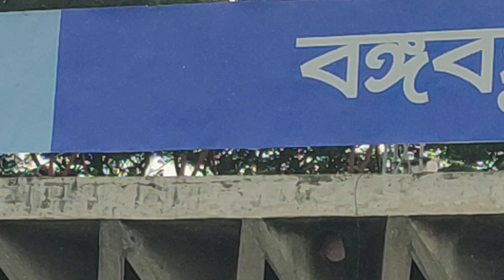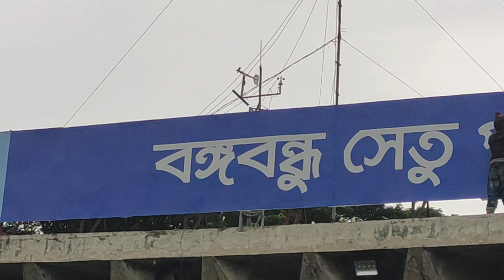Train VS Army - High Speedy Train in Bangladesh-Bangladeshi Train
train vs army
army vs navy 2023 train strikes
army vs navy train strike
which army is the best trained
bullet train vs normal train
combat trains vs field trains
high speed train vs bullet train
a train vs soldier boy
a train vs battles
b train vs d train
basic training vs ait
a train vs b-train
what is a c-train
c-train meaning
d-train meaning
d-train misunderstanding
e train vs f train
e1 vs e2 army
a train vs flash
g scale army train
g-army training
a-train vs quicksilver
g-track army
a-train vs homelander
j train texas a&m
j-train
ktx vs shinkansen
l train vs subway
military training vs martial arts
army training vs marine training
marines vs army training
is navy training harder than army
old train vs new train
tc vs fm army
train like an operator
q train arrival
train like an army ranger
what's worse a strain or pull
is a strain or pull worse
muscle strain vs pull
is true strain greater than engineering strain
army train as you fight
veteran sherman vs abrams
army train with industry
z-train
zombie army 4 vs trilogy
zombie army trilogy vs zombie army 4
train 0-60
0-3 army rank
0-6 army rank
1 vs an army
1 man vs army
difference between 2 and 3 train
what is the difference between 2s and sl in train
2s kya hai train me
army 3 to 1 ratio
army 3-0
4 train vs 5 train
5. train
army 5-0
5 army
6 train circle vs diamond
6 train local vs express
6. train
training or army
field trains vs combat trains
d train to 7 train
7 train express vs local
7 train army
7. train
super 8 vs atc
is the army a 9-5 job
what are the 9 levels of army units